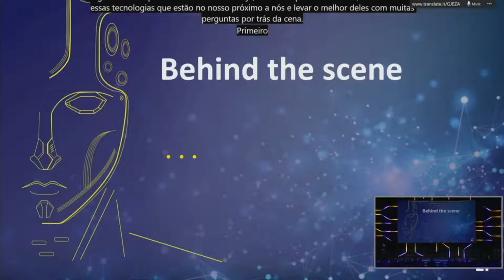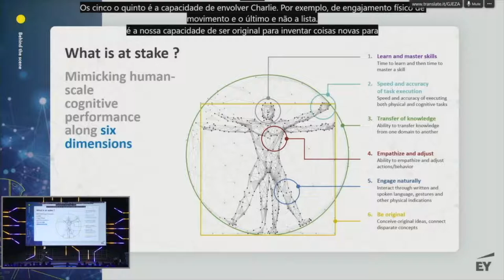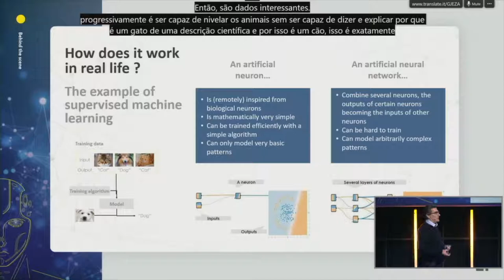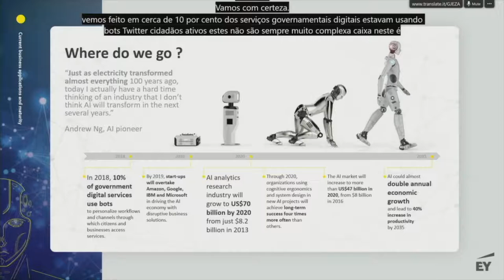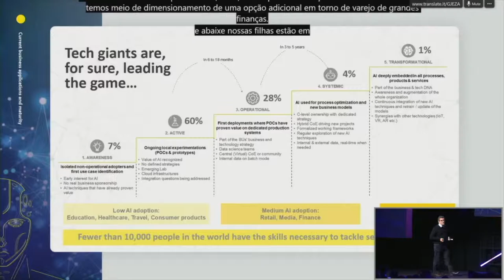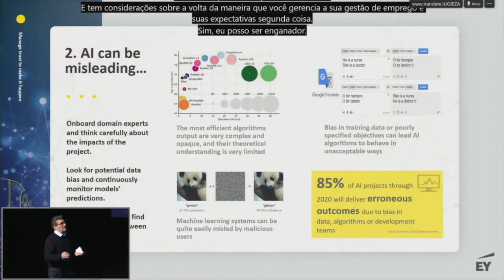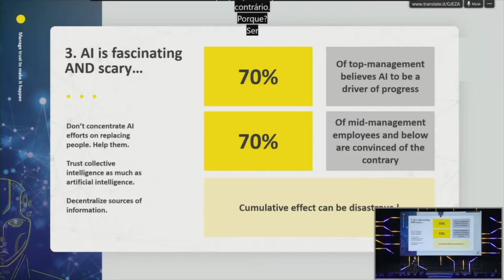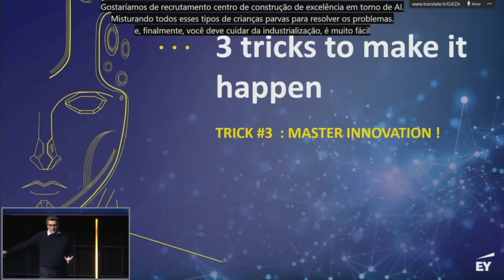How to Leverage AI Technology and Limit Its Business Drawbacks | Arnaud Laroche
Arnaud Laroche da EY, fala-nos de como podemos usar a Inteligência Artificial para criar novas soluções nas Organizações e o seu efeito nos negócios.